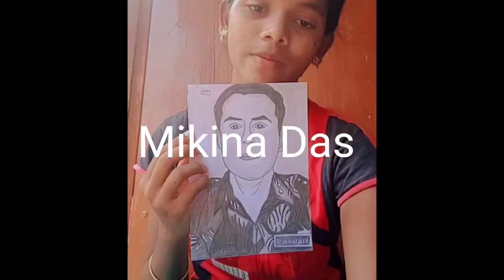Independence Day Art competition Review Drawing competition Review Best Entries